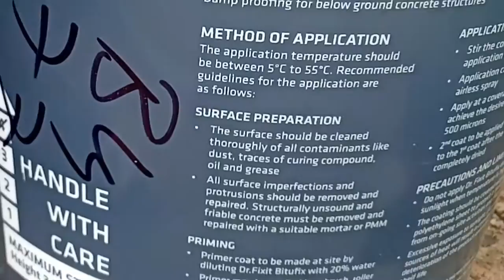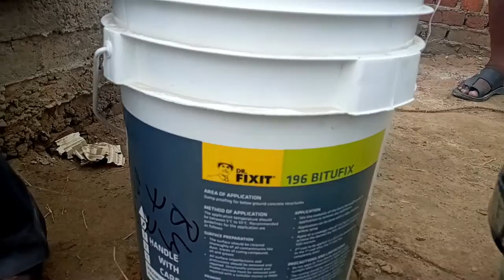DR. Fixit Bitufix - Below the ground waterproofing application/ DPC waterproofing with Bitufix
In this video you will learn:
1.  How to apply Dr. Fixit Bitufix for DPC waterfroofing
2. What is Dr. Fixit Bitufix
3. Waterproofing of below ground walls